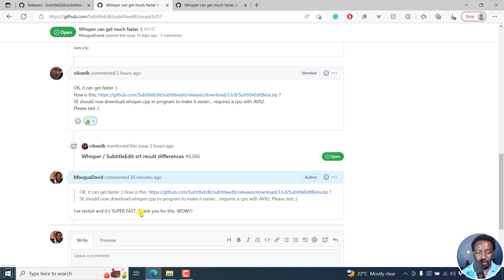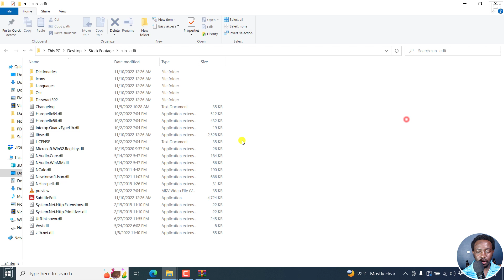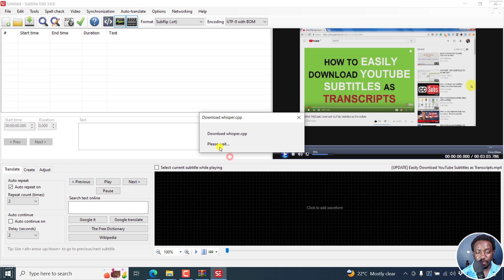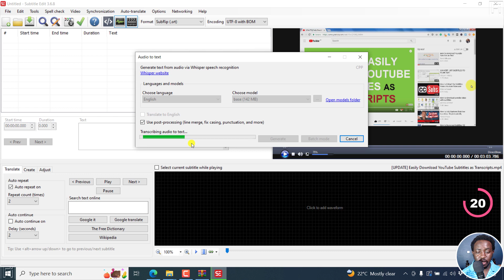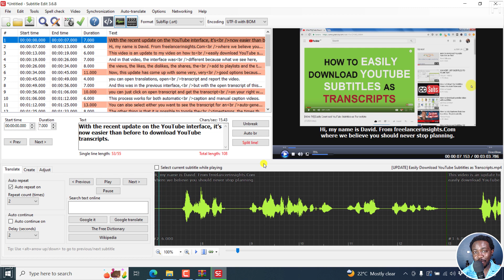Subtitle Edit 3.6.8 Beta UPDATE - Open AI's Whisper IS SO MUCH FASTER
Open AI's Whisper in Subtitle Edit 3.6.8 Beta  70 is so much faster now. WOW!  This speeds up Automatic Transcription and Subtitling in Subtitle Edit. Try it and let me know your thoughts.